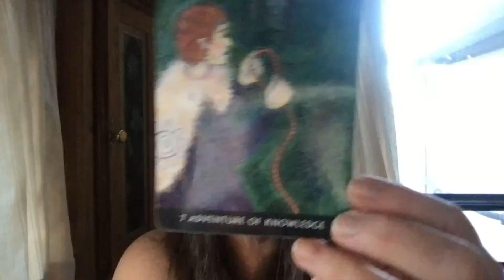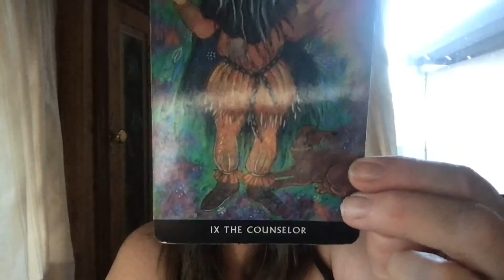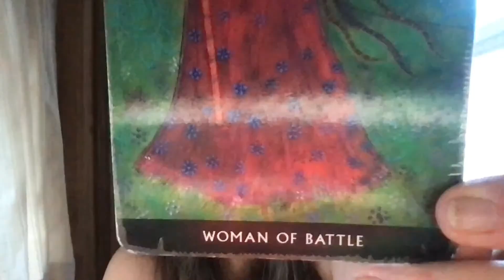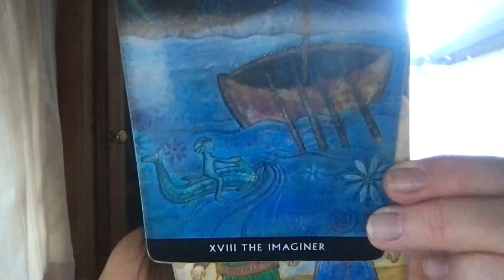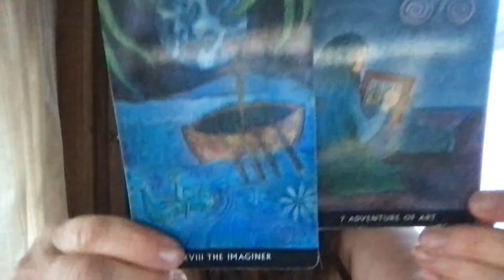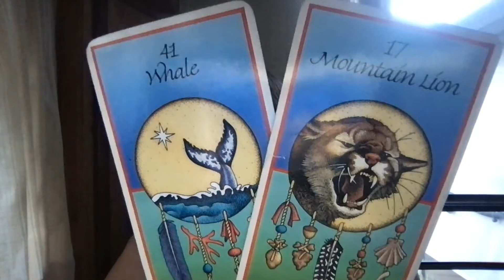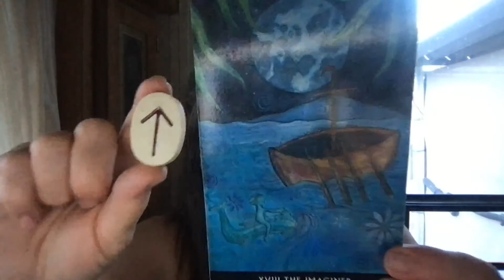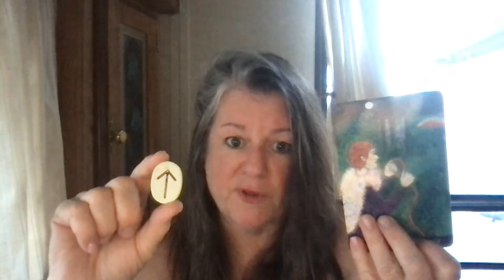April Earth Signs Taurus~Virgo~ Capricorn ~ The Next Phase of Our Development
Earth Signs Taurus~Virgo~Capricorn ~ The Next Phase of Our Development.

The New Moon in Aries on April 1st Brings the  Next Phase of Our Renewal activities.  Where does this energy rest in your Chart?  What are the current themes across the earth?  What does the New Moon in Aries indicate?

As a class of beings we  are now going to begin to delve into the deep aspects of the Energy of Sacred Warriorship.  This is the purpose of the New Moon in Aries as an allegory of Potential Air Signs Renewal and Evolution.  For the remainder of this year things will be adrift on the Sea of Change.  Then in December we'll have a powerful eclipse. How it affects & continues our energetic movement toward the Pluto Transit into the Realm of the Water Bearer, Aquarius will be revealed.